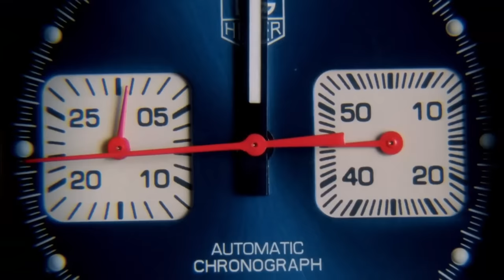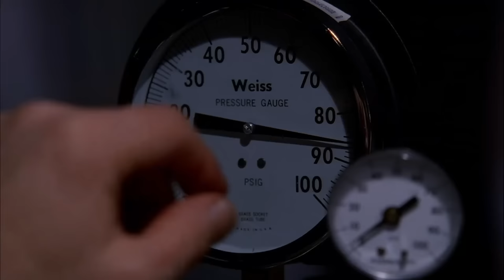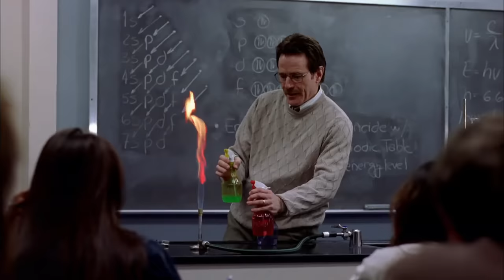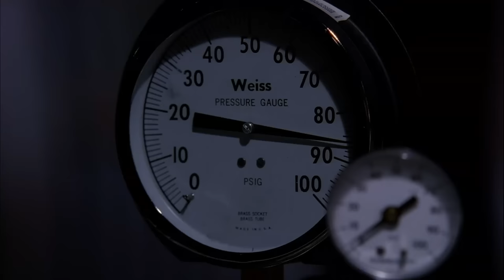Breaking Bad: Felina - A Complete Examination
I usually cover content on this channel relating to flaws in content and how writing can be improved. I thought I'd try my hand at making a video for something which I believed to be of quality. Here is my complete examination of "Felina".